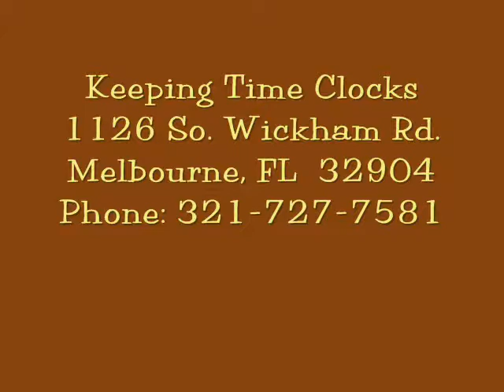Keeping Time Clocks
Clocks of all kinds.